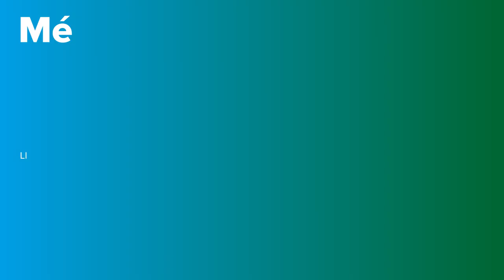Hipotiroïdisme | PortalCLÍNIC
L’hipotiroïdisme es aquella malaltia en al que la glàndula tiroidal està funcionant menys del que toca. Hi ha una hipofunció de la glàndula tiroidal. Això es deu a que hi ha una menor producció de la hormona de la tiroides i aquesta no actua correctament a nivell de la resta de l’organisme.